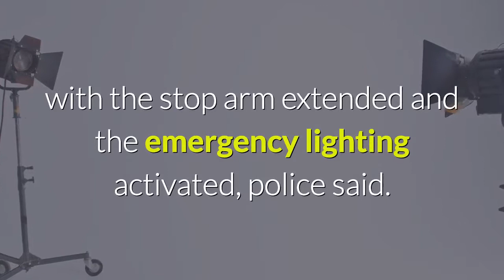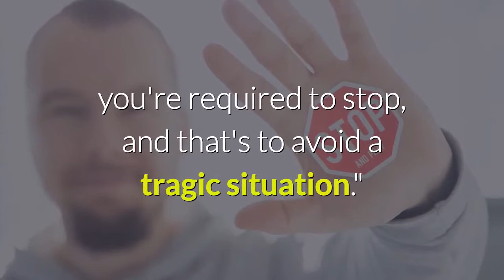3 indiana siblings are dead after a pickup truck hit them on their way to the school bus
3 indiana siblings are dead after a pickup truck hit them on their way to the school bus